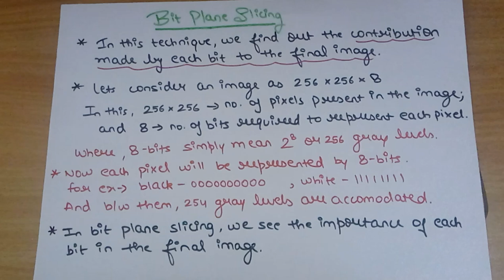Bit Plane Slicing in Image Processing | Bit Plane Slicing Point Processing Technique | DIP Unit 2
Hello friends, in this video we are going to discuss about Bit Plane Slicing in Image Processing

Bit Plane Slicing in Image Processing
Bit Plane Slicing in Digital Image Processing
Bit Plane Slicing Point Processing Technique
DIP Unit 2
DIP AKTU
Image Processing Unit 2
Digital Image Processing Unit 2
Image Processing AKTU
Point Processing technique of spatial domain enhancement
Gray level slicing techniques
Digital Negative
Point Processing techniques in Image Processing